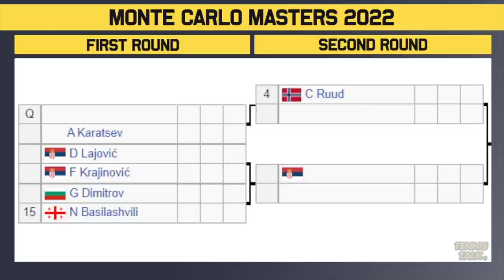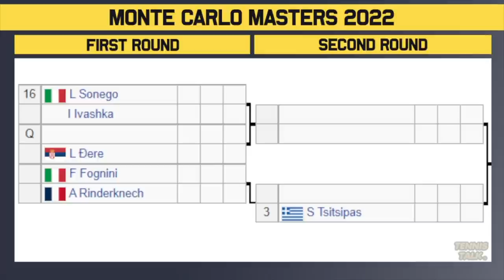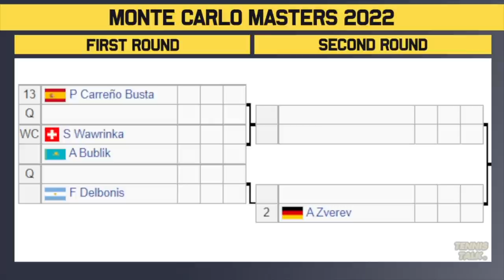Monte Carlo Masters 2022 | ATP Draw Preview | Tennis News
Monte Carlo Masters 2022 official men's draw is out now. This event in Monte Carlo, Monaco will feature some of the best players in the world including Stefanos Tsitsipas, Alexander Zverev, Carlos Alcaraz and Novak Djokovic.

0:00 | Starts
0:17 | Withdrawals
0:41 | Section 1 | Djokovic #1
1:57 | Section 2 | Ruud #4
2:58 | Section 3 | Tsitsipas #3
3:59 | Section 4 | Zverev #2
4:55 | Predictions